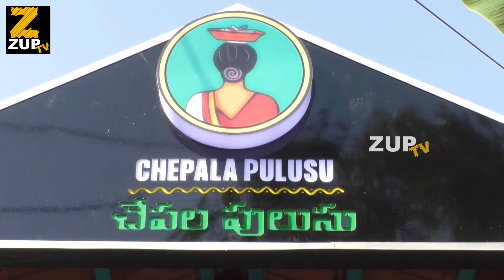Actress Ishwarya Inaugurates Chepala Pulusu Restaurant at Madhapur | ZUP TV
Watch